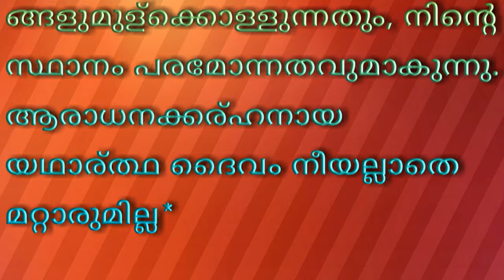നമസ്കാരത്തിലെ പ്രാരംഭ പ്രാർത്ഥന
നിത്യ ജിവിതത്തിലെ പ്രാർത്ഥനകൾ

سُبْحَانَكَ  اللهُمَّ وَبِحَمْدِكَ وَتَبَارَكَ اسْمُكَ وَتَعَالَى جَدُّكَ وَلاَ إِلَهَ غَيْرُك*َ

*അല്ലാഹുവേ! നീ എത്രയധികം പരിശുദ്ധന്! നിനക്കാകുന്നു എല്ലാ സ്തുതിയും നന്ദിയും. നിന്റെ നാമം എല്ലാ അനുഗ്രഹങ്ങളുമുള്ക്കൊള്ളുന്നതും, നിന്റെ സ്ഥാനം പരമോന്നതവുമാകുന്നു. ആരാധനക്കര്ഹനായ യഥാര്ത്ഥ ദൈവം നീയല്ലാതെ മറ്റാരുമില്ല*